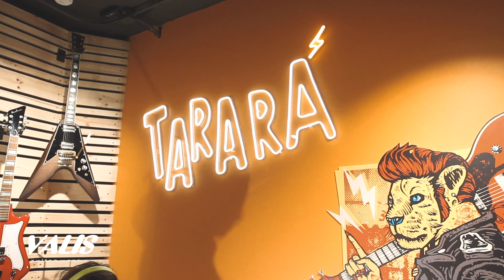VT-6 Black Standard x Jiminelson - Agua quieta corre profunda [VALIS Session]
Sesión de nuestro embajador Gustavo León Capdeville junto a nuestra guitarra VT-6 Black STD (Standard Series) interpretando la canción de su banda Jiminelson, llamada "Agua quieta corre profunda".

Endorser Valis:
G. Leon Capdeville
@jiminelson.official (Instagram)

Productor Audiovisual:
Bastián Emparán H.
@basty.emparan (Instagram)

Productor de sonido:
Juan Pablo Urrutia
@pabloproduce (Instagram)

Agradecimientos:
TARARÁ (Tienda de guitarras & bajos)
@tarara_cl (Instagram)

@VALISGUITARS (Instagram)